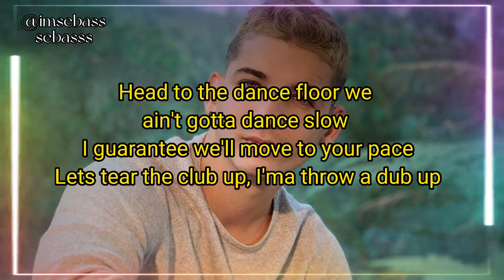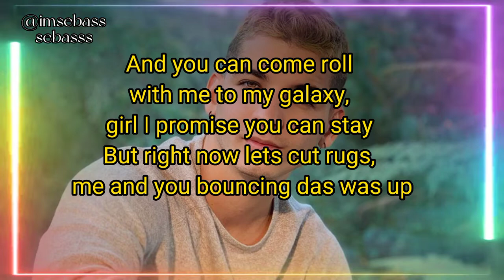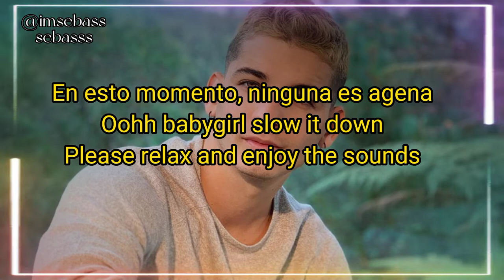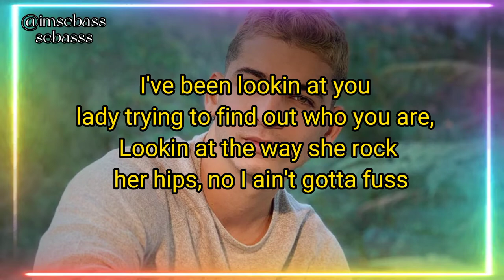Techno Lights - Legarda (lyrics-letra)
letra Legarda Techno lights